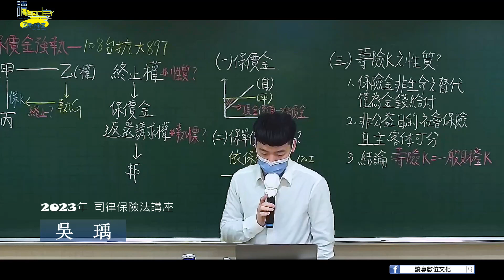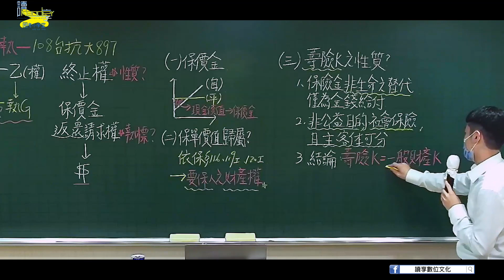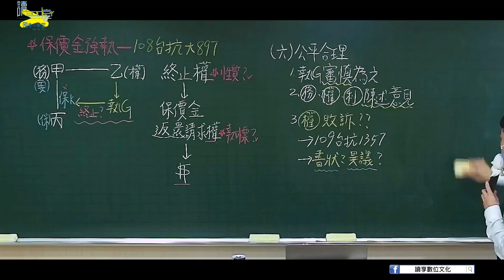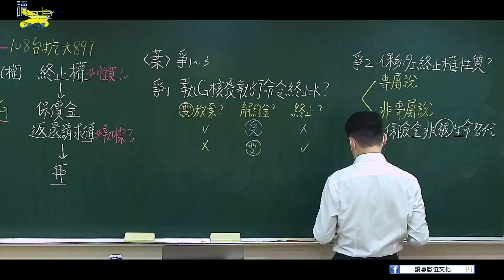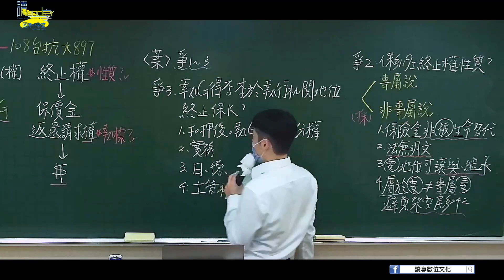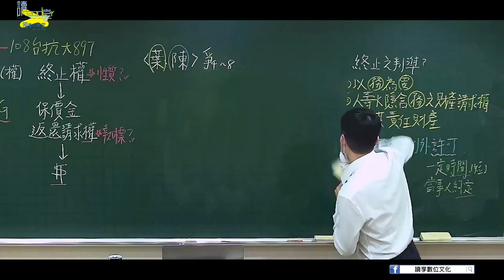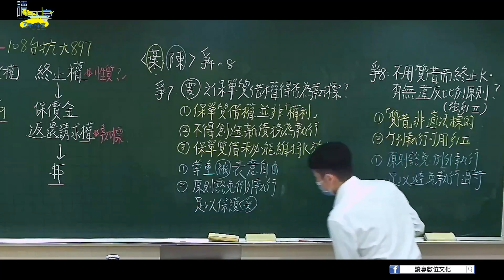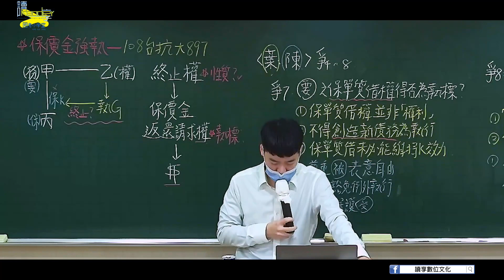【吳瑀】保單價值準備金得否強制執行之疑義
本次講座重點主要內容包括
 ．最高法院民事大法庭裁定見解
 ．陳麗玲法官協同意見書
 ．魏大喨法官、鄭純惠法官不同意見書
 ．葉啟洲老師法律意見書
 ．陳俊元老師鑑定意見書

💡 吳瑀 老師小檔案
      • 政大風管所(法律組)
      • 考取111年律師(海海組)